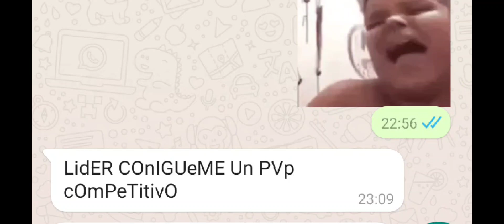pvp free fire insanos